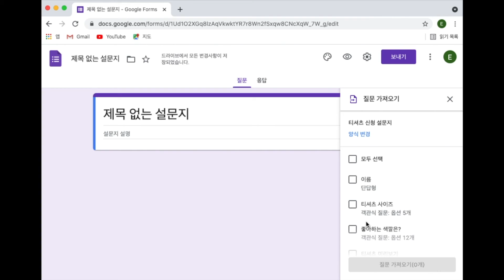[Google Forms ] 10. 질문 가져오기/ 강사 곽예서 학생 / 씨앗과나무 청소년 강의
청소년 학교 곽예서 학생의 Google Forms 강의입니다.